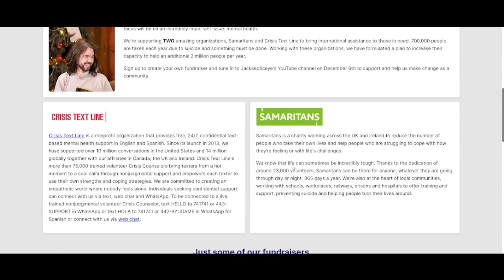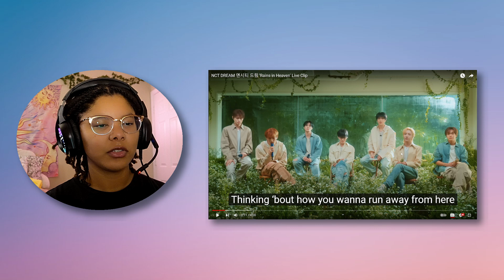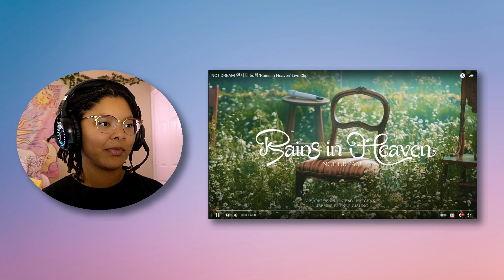NCT DREAM 엔시티 드림 'Rains in Heaven' Live Clip REACTION